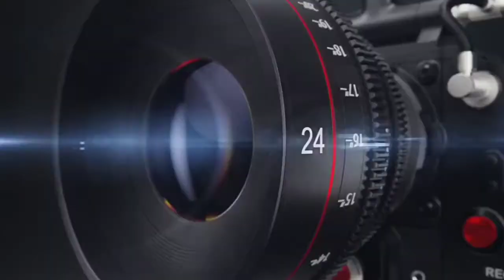प्रसपा अध्यक्ष शिवपाल यादव का ऐतिहासिक स्वागत किया कैंट प्रत्याशी नईमा बानो ने, KHOJI CAMERA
प्रसपा अध्यक्ष शिवपाल यादव का ऐतिहासिक स्वागत किया कैंट प्रत्याशी नईमा बानो ने